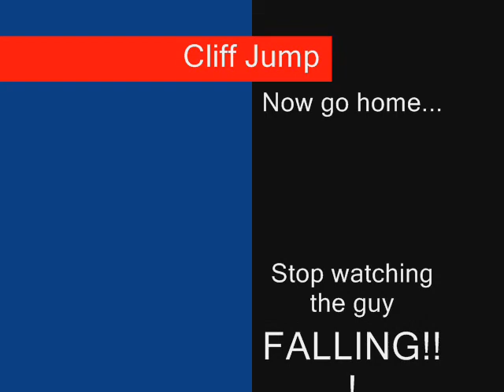Cliff Drop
Another Paint one